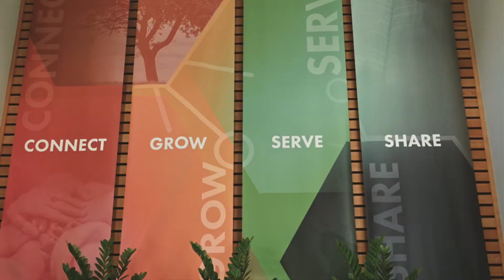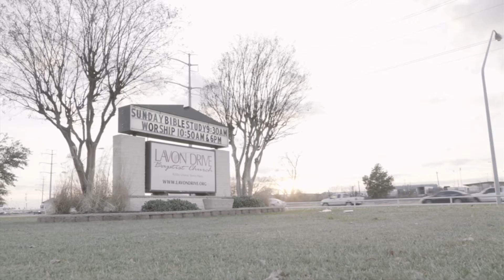LDBC Greater Stewardship Campaign 2021 Interview #1